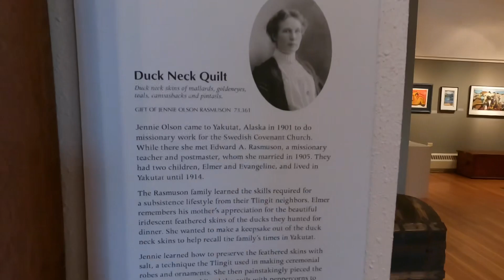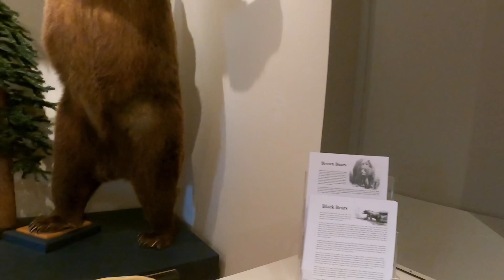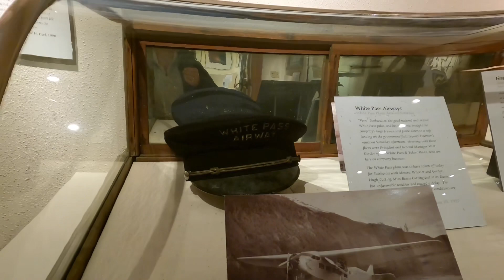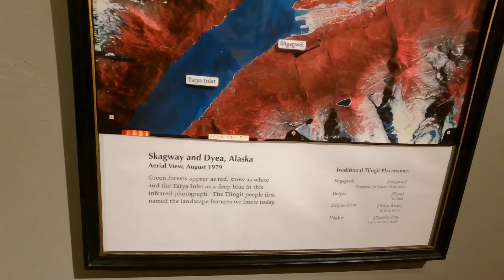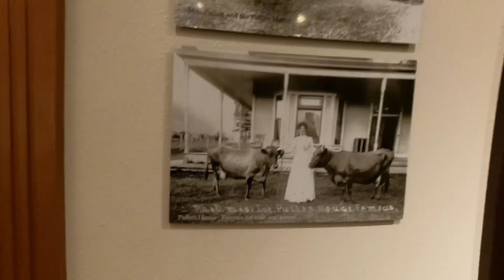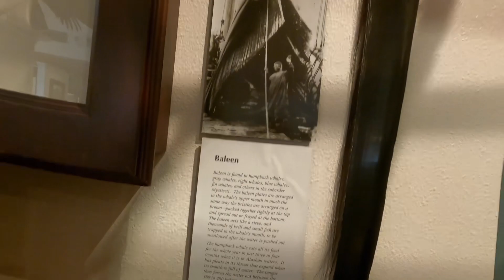Princess Cruises Alaska Skagway Museum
Museum in an 1898 building also housing city hall, with exhibits showcasing the region's history.